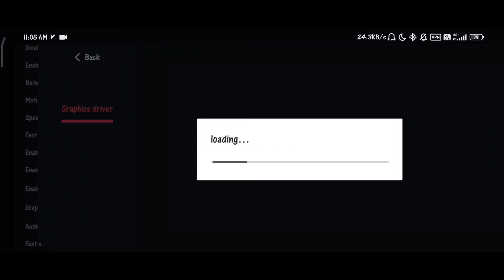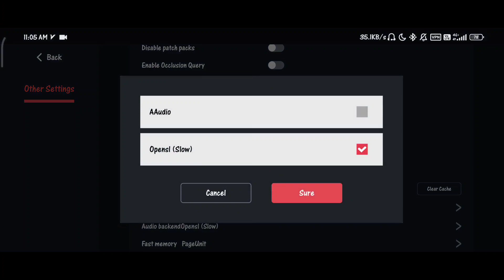One Piece Pirate Warriors 4 | EGG NS 4.1.0 | Poco X3 Pro + Settings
Tittle Game : One Piece Pirate Warriors 4
Size : 12GB
Emulator : EGG NS 4.1.0
Device : Poco X3 Pro 8/256
Rom : MIUI 13.0.1 (masih ori)
Android 12